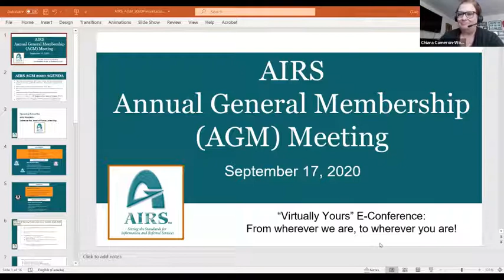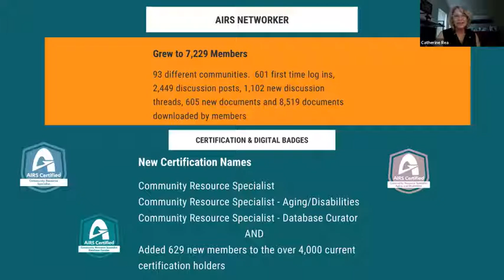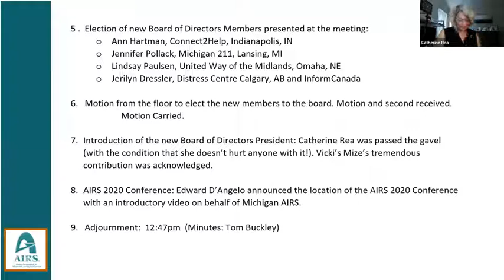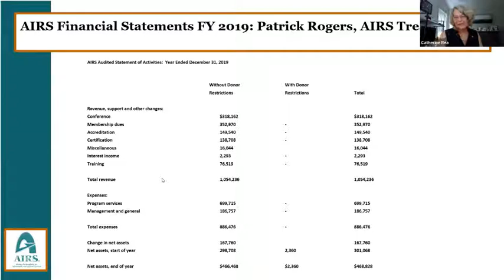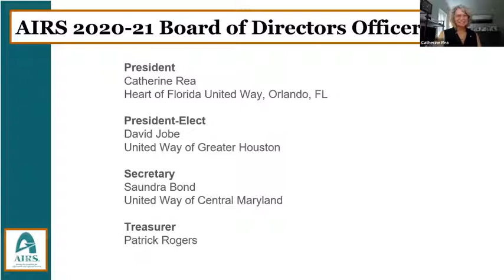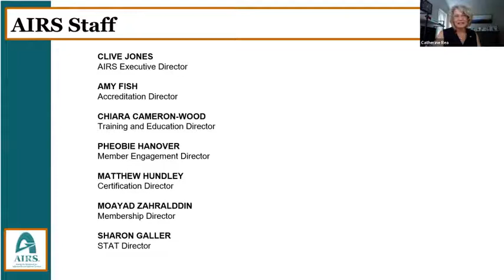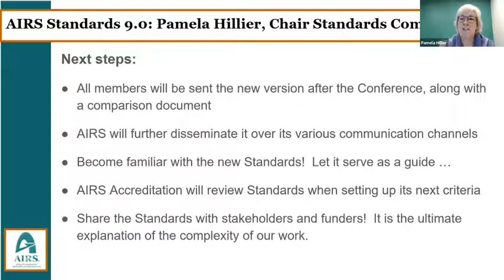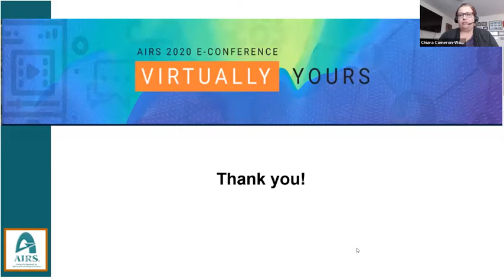AGM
AIRS 2020 Annual General Meeting.   Held September 18, 2020 at the Virtually Yours Conference.